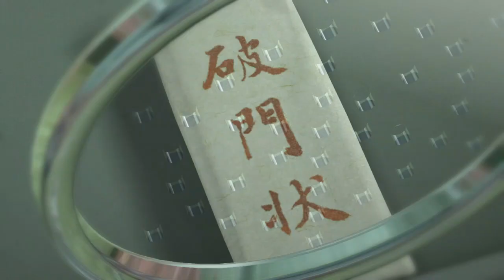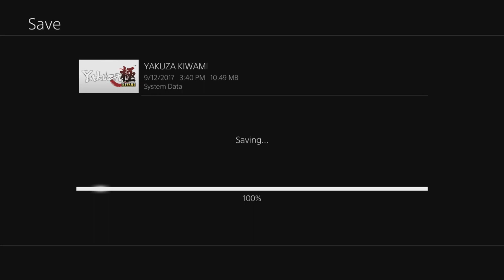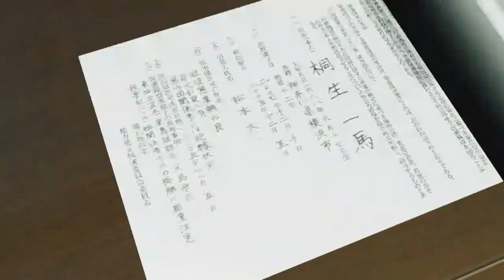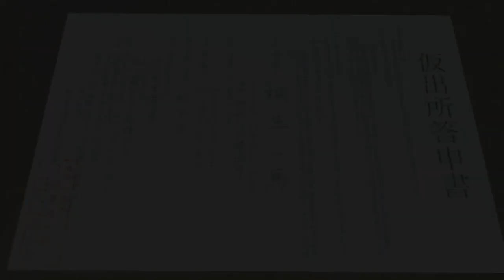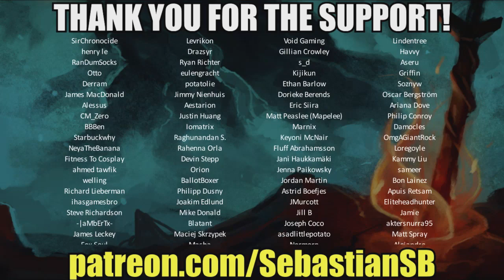Let's Play Yakuza Kiwami Part 3 - Sohei Dojima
Game Description:

10 years ago, Kazuma Kiryu took the fall for a crime he didn’t commit to save his best friend. Expelled from his yakuza family, Kiryu is released from prison to a city he no longer recognizes. Chaos erupts when 10 billion yen vanishes from the Tojo Clan vault, and with Kiryu caught in the middle, he finds everything points to a young, mysterious girl named Haruka. Together, they must survive to find the answers they both seek.

In 2005, a legend was born on the PlayStation®2 – Kazuma Kiryu, the Dragon of Dojima, made his video game debut in Yakuza. Now, 11 years after that release, a new generation of players will be able to experience the incomparable action and drama of the Yakuza series with the rebuilt-from-scratch HD remake exclusive to PlayStation®4, Yakuza Kiwami.